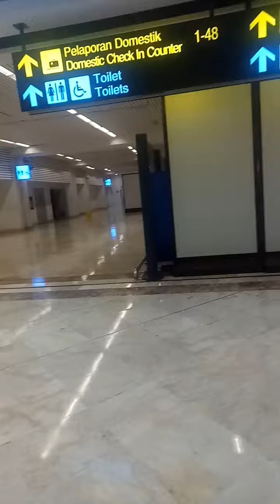customer servis batik air Terminal 2E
Bandara internasional soekarno hatta batik air lion air